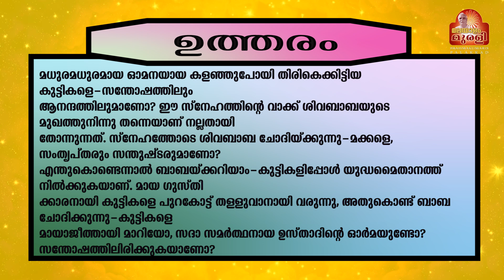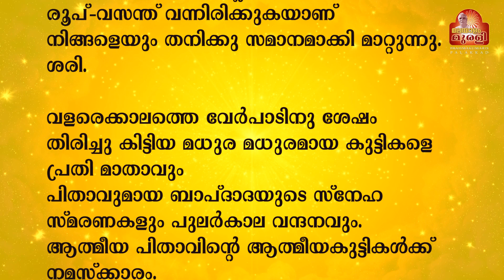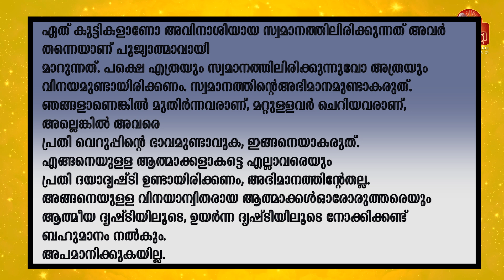03-06-2023 | MURLI TEXT WITH AUDIO | Brahmakumaris Keralam | ബ്രഹ്മാകുമാരീസ് മലയാളം | BK Malayalam